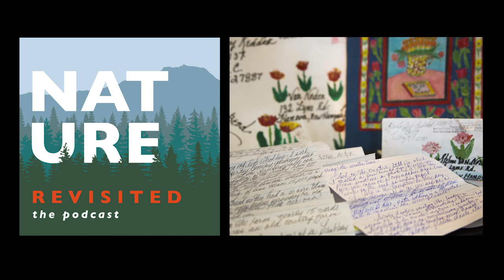Episode 3: Jeffery Reddick - A Painter Without A View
Jeffery Reddick is currently 30+ years into a life sentence for non-violent crimes in a North Carolina correctional facility. But he is not your run-of-the-mill inmate… Nature Revisited takes a glimpse inside the life of a man who has embraced the power of his memories of nature, together with his love of painting to transport himself beyond the confines of incarceration, touching the lives of some surprising people along the way. Author Gordon Hayward offers additional insights from a decade of correspondence with Jeffery.

Nature Revisited is produced by Stefan van Norden and Charles Geoghegan.

Available on your favorite podcast apps